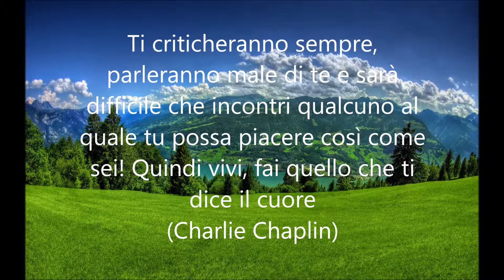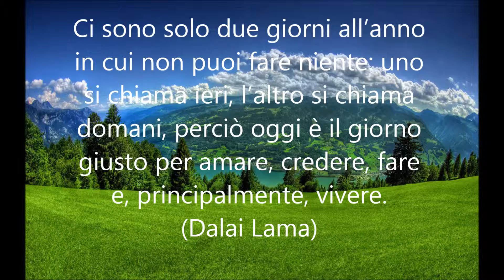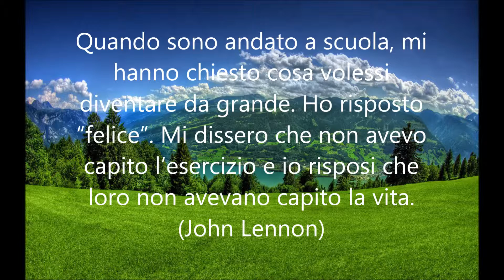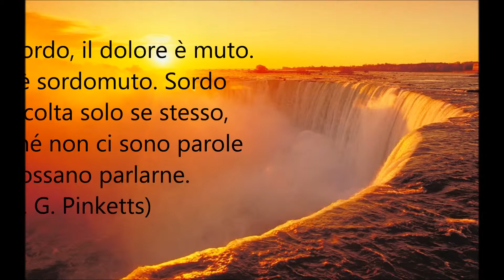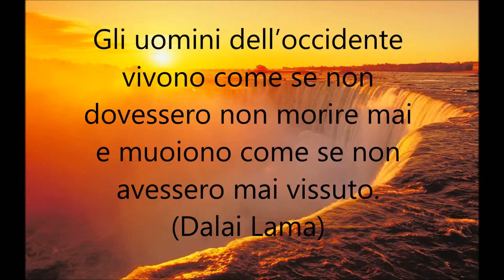C. Vicini, Vita amore morte nella letteratura.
Classe 2.0, 3^G, a.s. 2014/2015, IIS COPERNICO CARPEGGIANI DI FERRARA.
Prof.ssa Simonetta Sandra Maestri